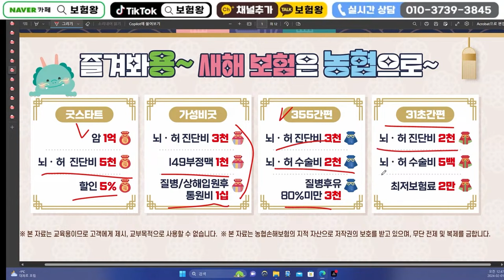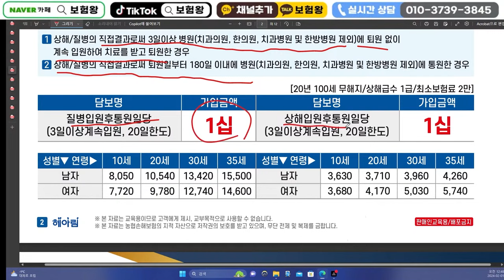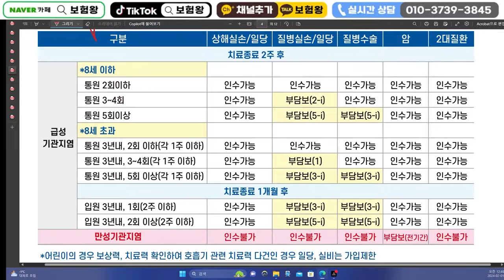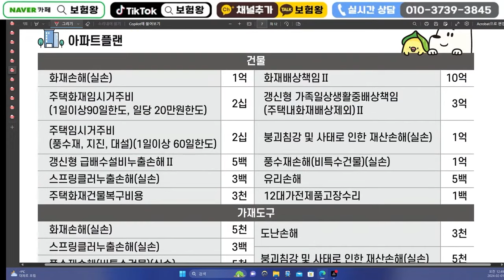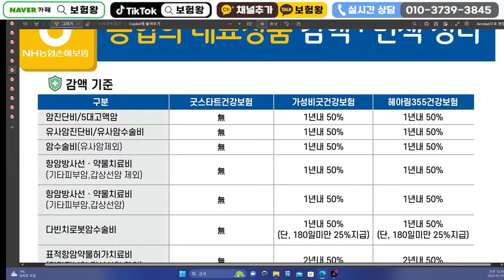☆교육용☆2월 농협손해보험 신상품이슈!! (가성비보장.건강체할인)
안녕하세요~~

농협손해보험 2월이슈사항 올려드립니다

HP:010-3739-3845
카톡친구추가:r2an
카톡플러스친구:보험왕검색